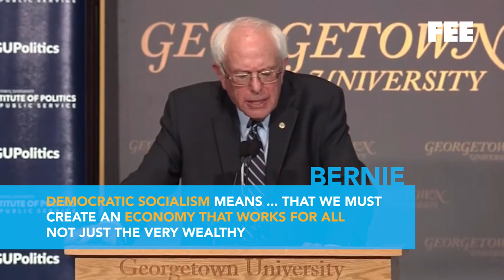Bernie vs. Milton - Short 01 - Capitalism or Socialism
(Produced for FEE.org by CitizenA)